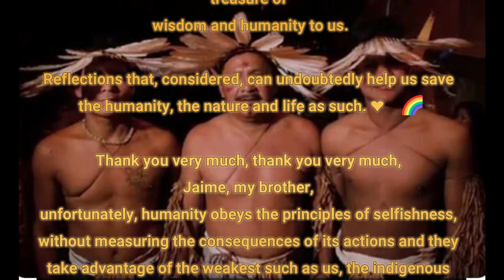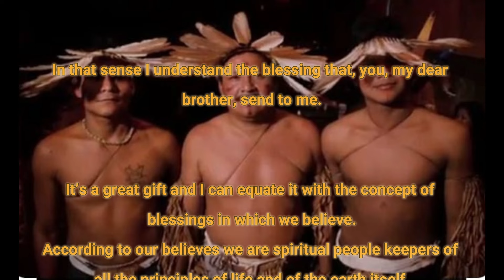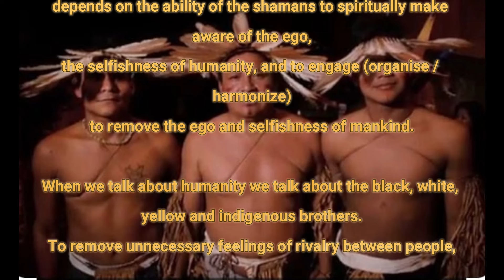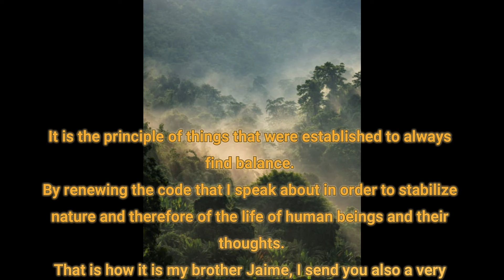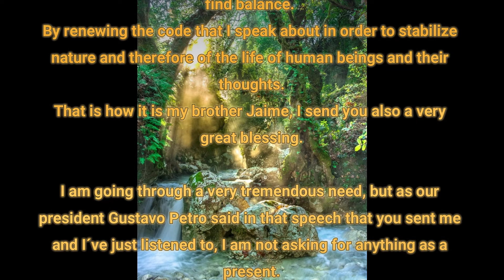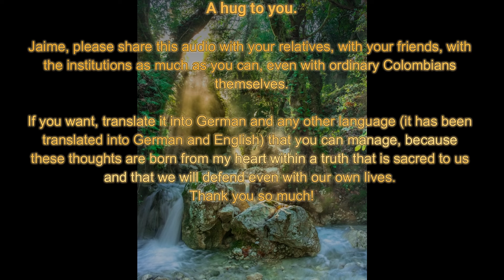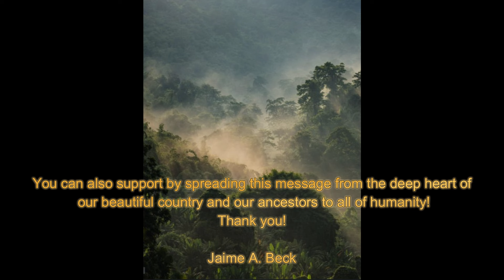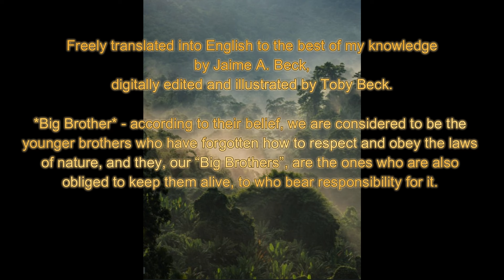MACUNA Thoughts from Elder Brother E. Macuna